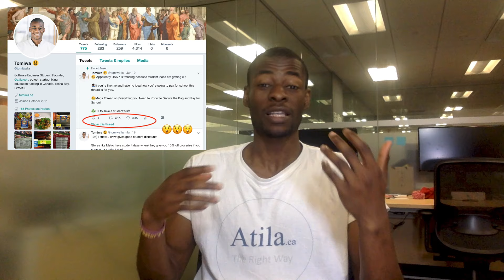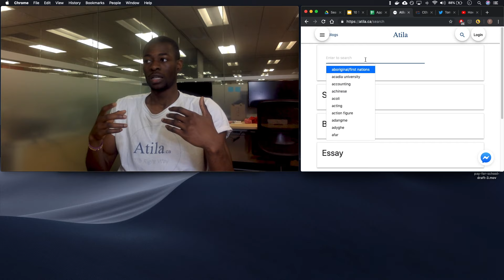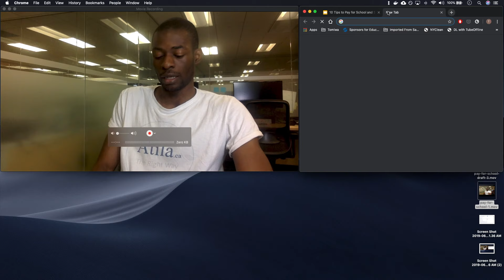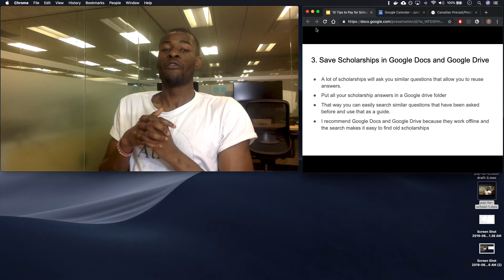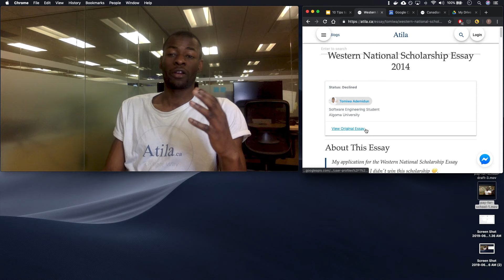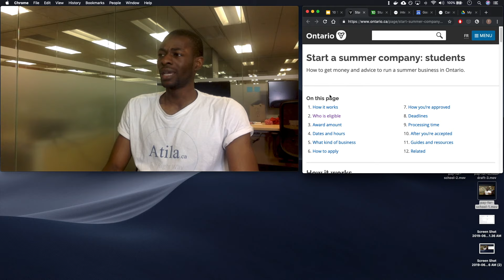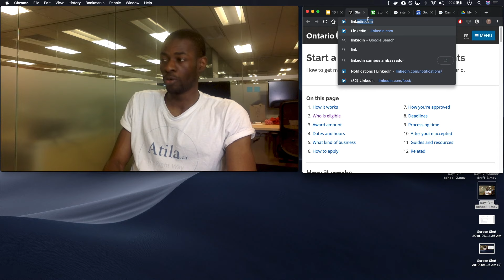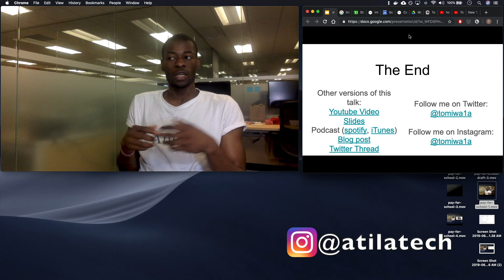10 Tips to Pay for School and Secure the Bag 🤑 💰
☹️ A few weeks ago student loans was trending on Twitter because student loan funding was getting cut by the government.

🤔 A lot of people like me were trying to figure out how we would be able to pay for school.

🤑 I made a thread on twitter sharing some of the tips and tricks I use to pay for school and it went viral.

🧠 I decided to make a video and blog post to provide more information.

Timestamps

Apply for Scholarships: 2:50
I use Math and a spreadsheet to show that you make more money per hour with scholarships than at a job 4:55
Create a calendar event for Scholarship deadline: 7:45
Save Scholarships in google docs and google drive 10:15
Look for offline scholarships: 11:20
Read applications of past winners and losers: 12:10
Apply for interest-free student loans 13:15
Apply for student lines of credits: 14:00
Find a job using programs specifically designed for students and recent grads without a lot of experience (e.g. Ontario Summer Start, TalentEgg, AngelList): 15:10
Be a brand/campus ambassador for a company you want to work for: 17:35
Ask stores if they have student deals or visit stores on days when they have student pricing (e.g. Metro, BulkBarn, GO Transit): 18:50